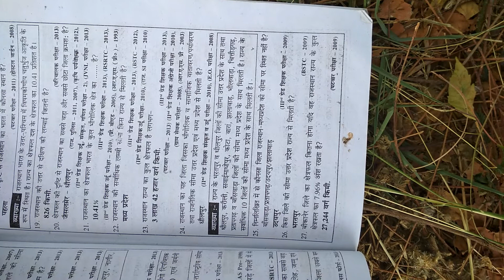RPSC के द्वारा विभिन्न परीक्षाओं में राजस्थान की भौगोलिक स्थिति से पूछे गए प्रश्न